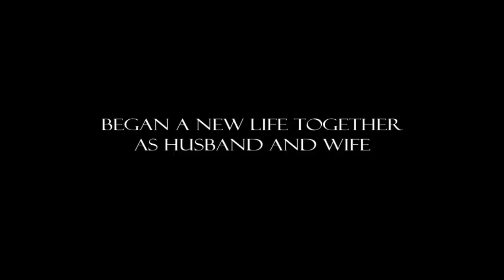Amber and Brantly's Wedding Trailer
A short teaser of Amber and Brantley's upcoming Wedding Story. Enjoy!

Details:

Event Design: Jordan Payne Events jordanpayneevents.com

Chris W
Watson Videography